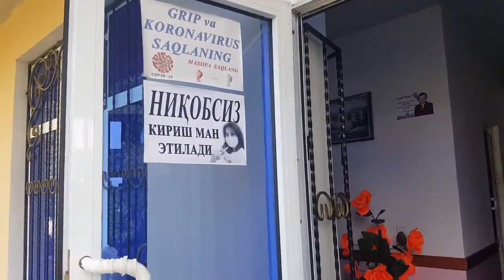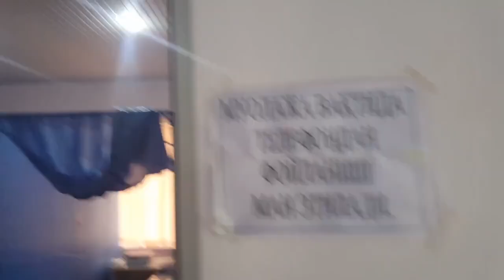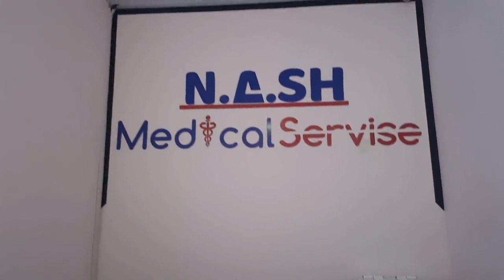Super Arzon Narxlarda. Nash Medical Service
..Assalomu alaykum.